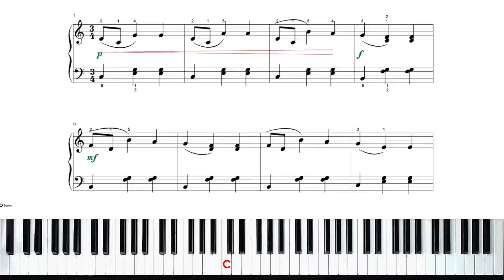08 Cafe Vienna m1-8 BOTH